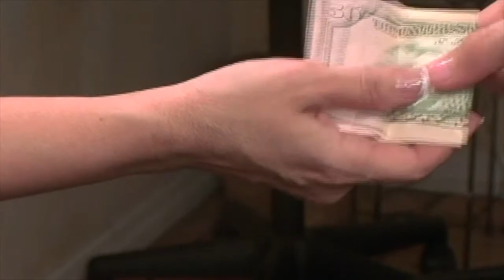Marilyn Ghigliotti Comedy Reel